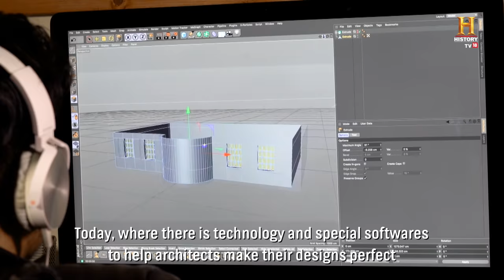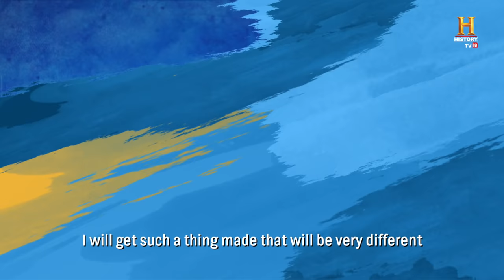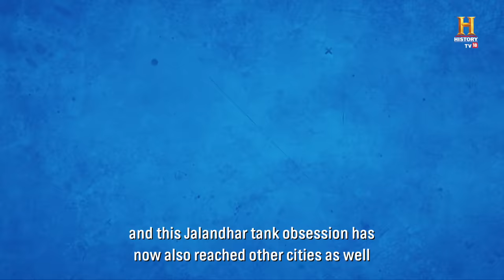Have you seen the incredible water tanks of Jalandhar? OMGIndia S04E04 Story 1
Mr. Lubhaya Kaul and his son, Mr. Balwinder Kaul, have been crafting extraordinary water tanks in Jalandhar that resemble gigantic toys since 1995. Their unique creations have reached numerous cities both within and outside Punjab. The father-son duo also dabbles in creating statues, adding an artistic flair to practical utility. They've faced a variety of challenges in their journey, which they've overcome through ingenuity and craftsmanship. From series-themed tanks to intricate designs, the Kauls' work showcases their relentless pursuit of perfection. It's not just about storing water; it's about making a statement.

जलंधर के घरों के छत पे विराजमान यह विचित्र पानी की टंकियां सिर्फ दिखावे के लिए ही नहीं है। इन सब के पीछे कोई ना कोई कहानी है। जानने के लिए देखिये यह वीडियो।